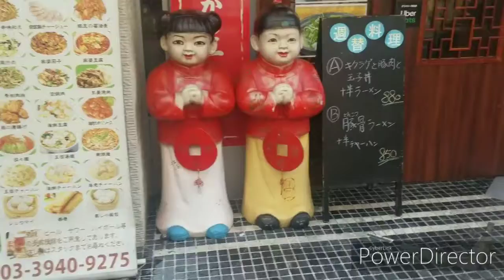優しい味の鶏肉の黒酢炒めにほっこり🎵中華料理店「清緑園」巣鴨 孤独のグルメロード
「１人でも誰かと一緒でも」の看板が
印象に残る巣鴨にある中華料理店「清緑園」

鶏肉の黒酢炒めの優しい味は
最近疲れモードの私には食べやすく

オススメですね。